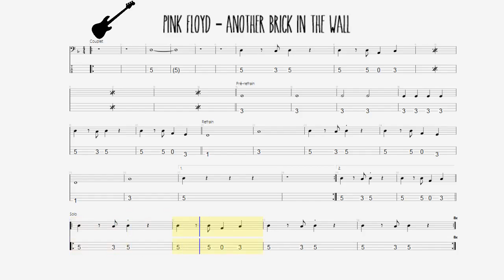68 - Pink Floyd - Another brick in the wall - basse 83 bpm